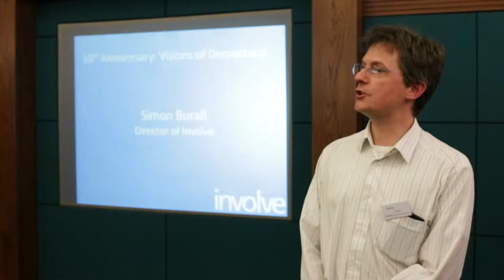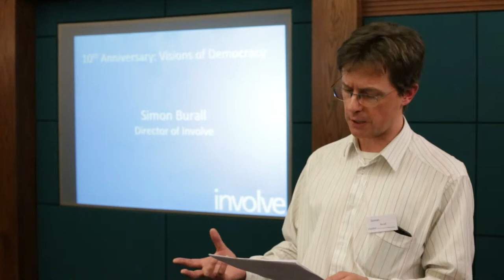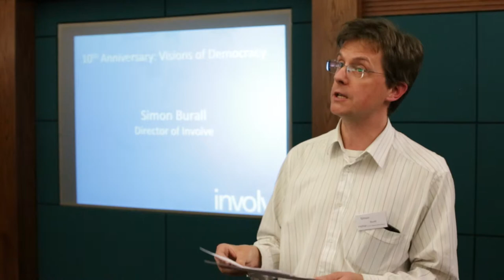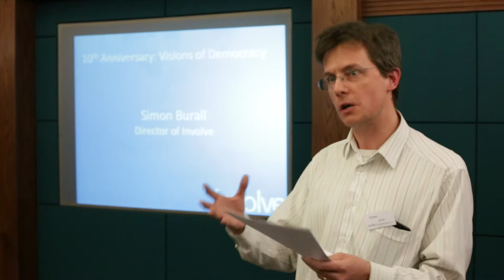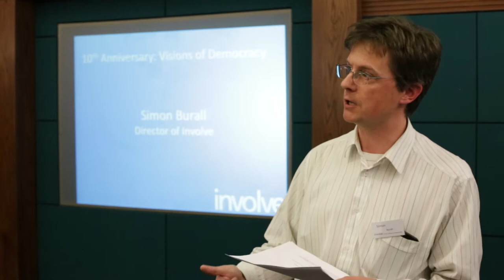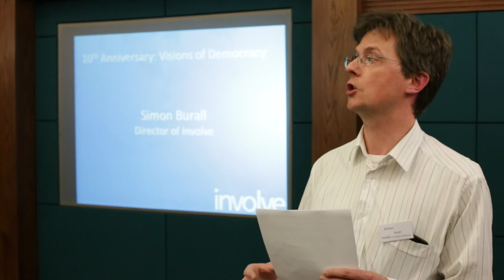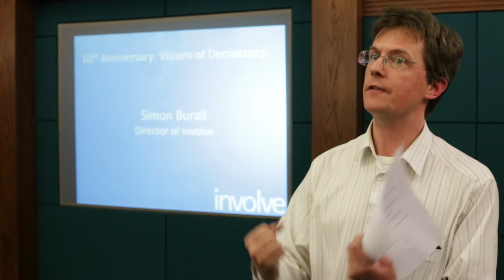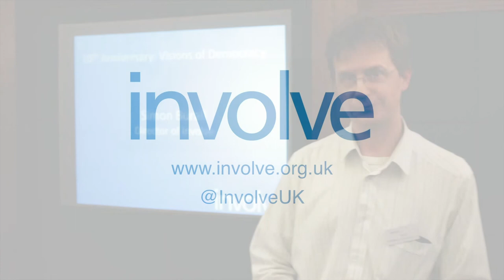Involve @ 10 - Visions of democracy: Simon Burall, director of Involve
Simon Burall, director of Involve, talks about his vision of democracy at Involve's 10th birthday celebrations.